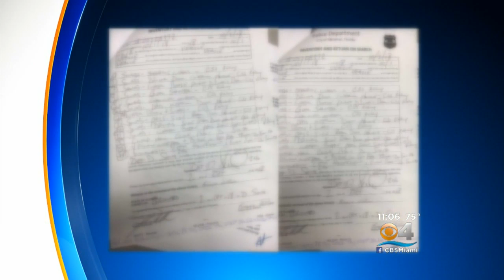Police Have New Details On Miramar Woman Missing Since May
The case of a missing Miramar woman is now considered a murder investigation.